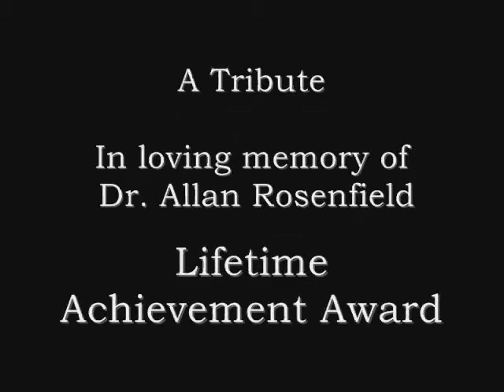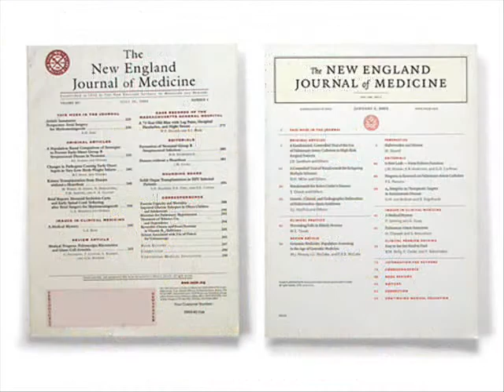Dr. Allan Rosenfield, CFAW Lifetime Achievement Award Intro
Honoree introduction video for the late Dr. Allan Rosenfield, for a Lifetime Achievement Award that played at the Center for the Advancement of Women's 5th Annual event, "Changing the Landscape for Women."

Voiceover by Paul Fraley